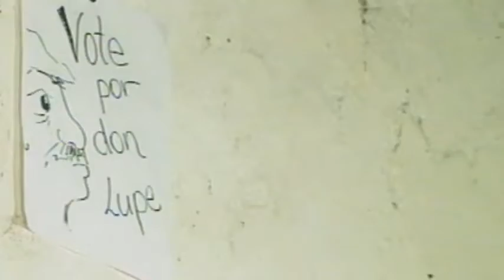La Pulpería 24 setiembre